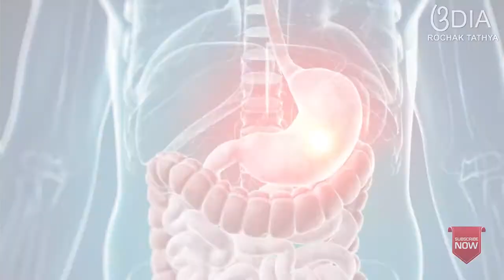ଓଜନ ଲୋକସାନ ଆଭାଷ I Weight Loss tips in Odia I Ojan Kameibaare Tips in Odia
Weight loss tips by using Lemon in Odia. Lemon useful tips for loosing extra fat from our body & helps in improving digestion.